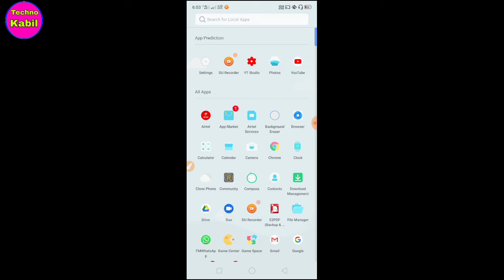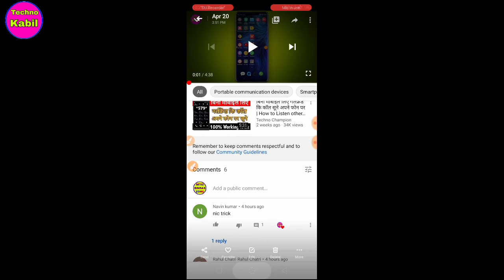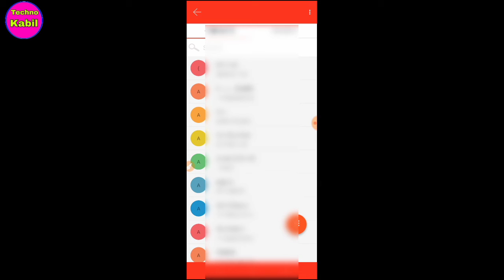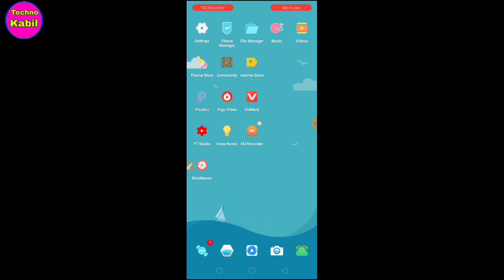लड़की के आवाज में कॉल कैसे लगाए || ladki ke aawaj me bat kaise Karen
Hello friends is video me Maine bataya hai ki aap apane phone se kisi see ladki ke aawaj me bat kaise Kar sakte hai